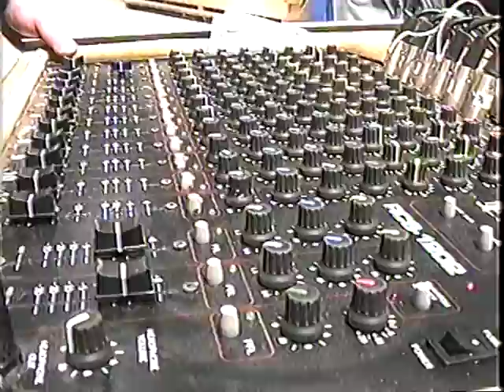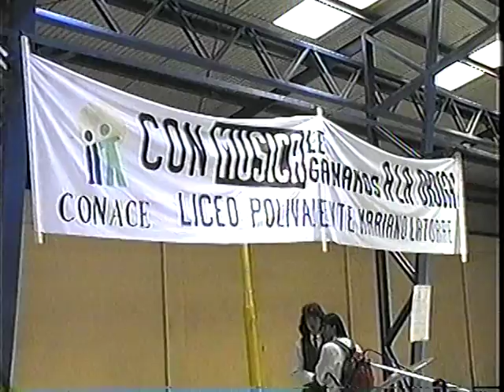banda liceo b51 mariano latorre 1996